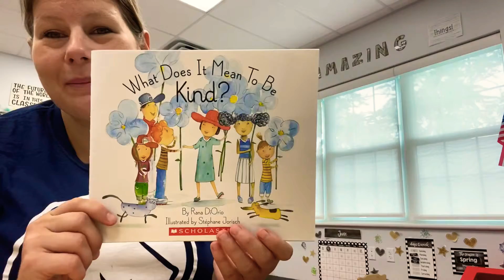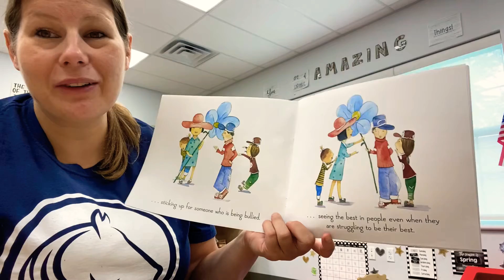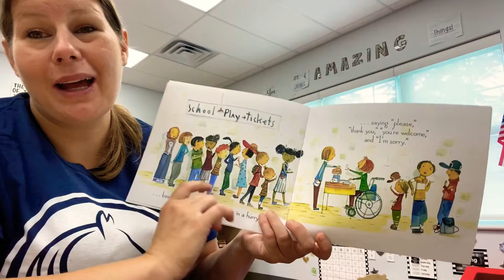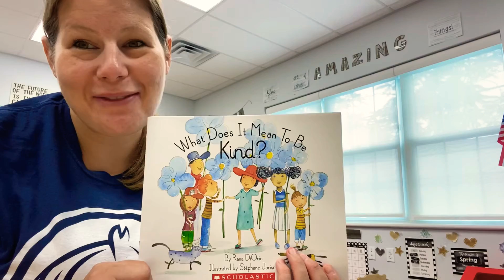What does it mean to be kind (Monday)